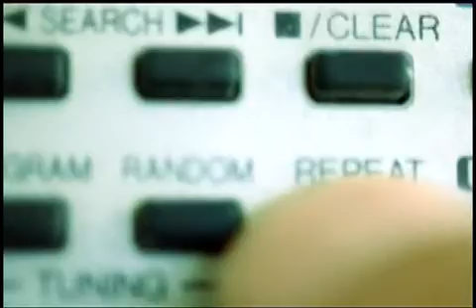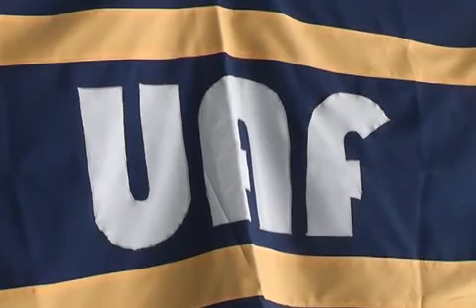Informativo Canal 3 Florida- Para Floridaonline- parte 2